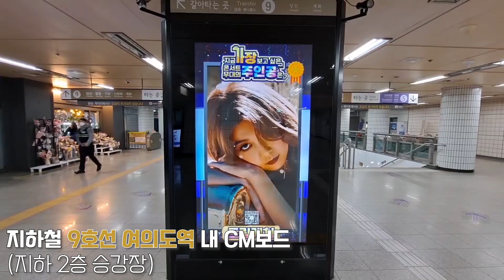11월 1차 주제랭킹 1위 드림캐쳐(DREAMCATCHER) 여의도역 CM보드 광고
1위 스타에게 주어지는 영광의 자리! 덕킹 11월 1차 주제 랭킹 - '지금 가장 보고 싶은 콘서트 무대의 주인공은? - 여' 드림캐쳐(DREAMCATCHER) 님의 축하 광고 영상이 2021년 11월 26일부터 1달간 '여의도역 CM보드'에서 송출됩니다!

11월 1차 주제랭킹 1위 드림캐쳐(DREAMCATCHER) 님, 덕킹이 다시 한번 축하드립니다.